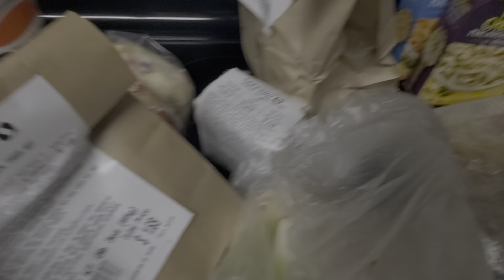last grocery haul of January